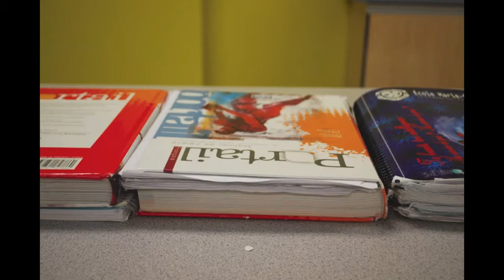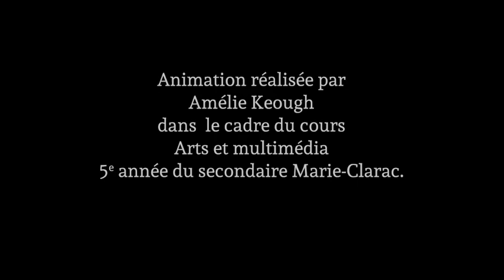2012-2013 : Animation (Amélie)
Département des Arts visuels
École Marie-Clarac Secondaire
École du monde du BACCALURÉAT INTERNATIONAL